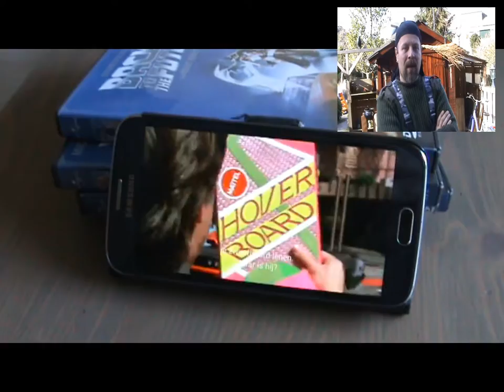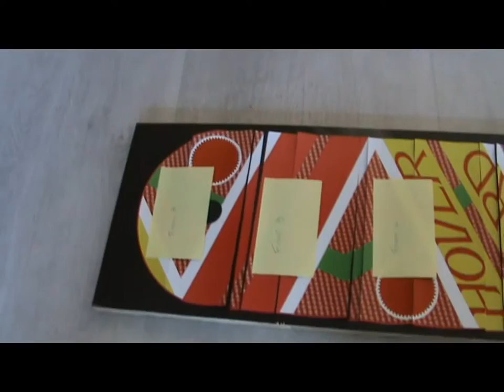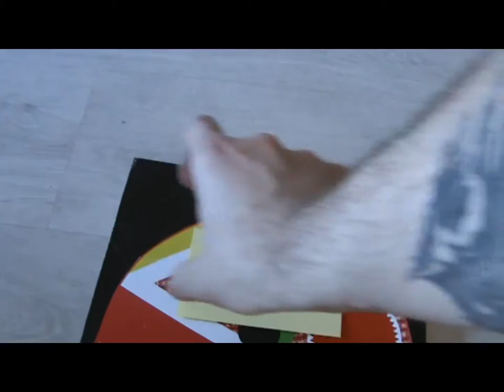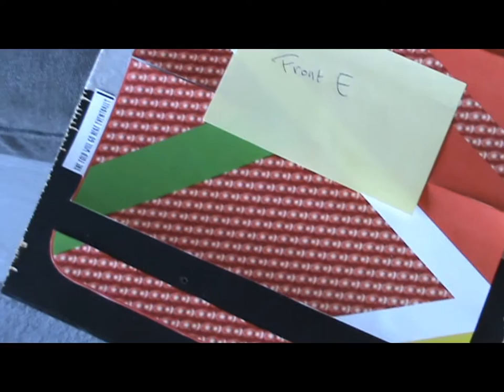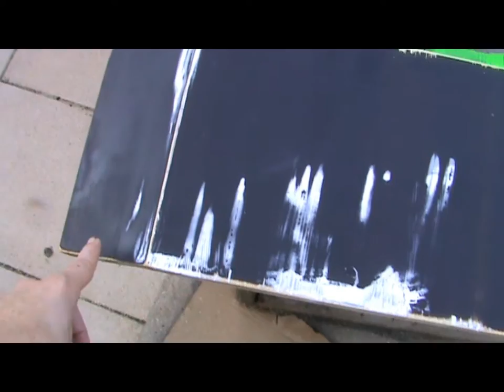DIY: Een Hoverboard maken uit de film 'Back to the Future II'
Benodigdheden:

- De prints van DIY Prop Show. Deze vind je op
- Cirkelzaag
- Decoupeerzaag
- Tacker
- Schuurmachine
- Accu schroef/boormachine
- Oud tafelblad
- Woodfiller van de Action
- Primer spuitbus van de Action
- Felgroene spuitbusverf van de Action
- Felroze spuitbusverf van de Action
- Lijmspray van de Action
- Lijmpistool van de Action
- Lijmpatronen van de Action
- Transparante siliconenkit
- Foam vloerdeel van de Action
- Spuitbus zwart van de Action
- Spuitbus zilver van de Action
- Foam A4 vellen van de Hema
- Zwarte schroeven van de Hornbach
- Oud roze T-shirt
- Plastic kinderbordjes van de Ikea
- Keilbout plankdragers van de Hornbach